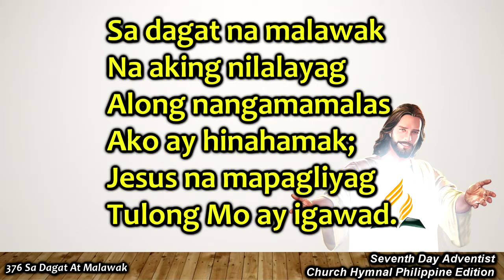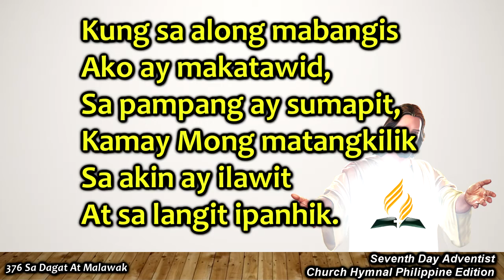SDAH 376 Sa Dagat At Malawak